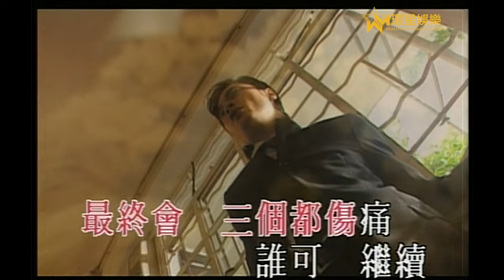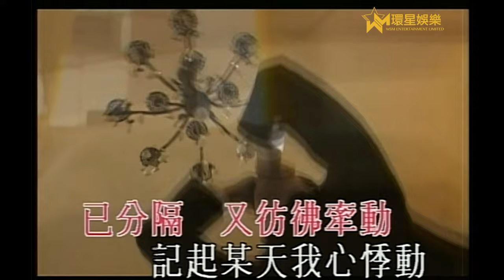羅嘉良丨仍然在痛丨Official MV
密切留意：
『星級靚聲演唱廳』
每逢星期一晚上9時30分

『Sing星K歌隨你唱 - 明星版』
每逢兩個星期四晚上9時30分現場直播
藝人朋友上黎唱K
同大家分享台下少見嘅一面
大家記住唔好錯過！

全新網上點唱直播節目

仍然在痛 (無綫電視劇「天地豪情」首30集主題曲)
作曲：羅堅　作詞：陳頌紅　編曲：羅堅

我知道　但錯踏腳步
配給愛沒法說得通
最終會三個都傷痛
誰可繼續

* 說穿了　是信念舞動
　抱緊了　但記憶空空
　已分隔　又彷彿牽動
　記起某天我心悸動

# 同躺於一天空卻各走各路
　而我偷偷喘息呼吸都很重
　同躺於一天空最愛的你偏不知道
　舊有傷口仍然在痛 # *

(重唱 * & #)